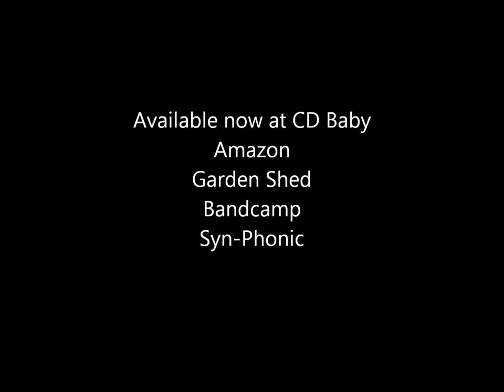Dean Watson - Sum Of Parts - D Day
From the CD - Sum Of Parts - Dean Watson
Track: D Day